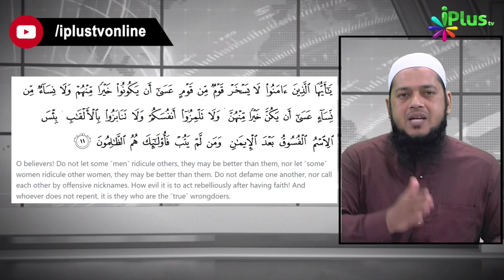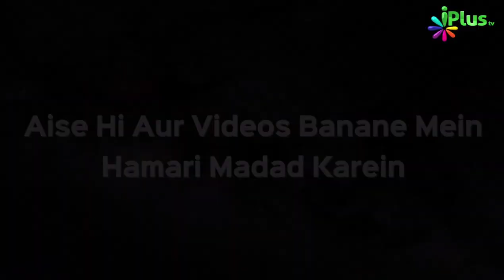Kidnapping Ka Mazaq Pada Bhari | Kya Hua Students Ke Saath? | Dr Abdul Karim Alig